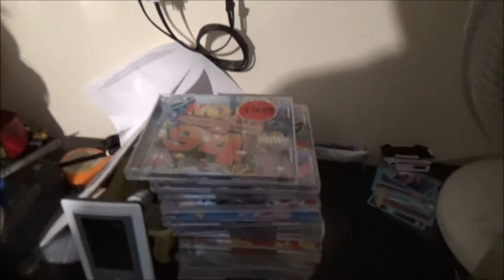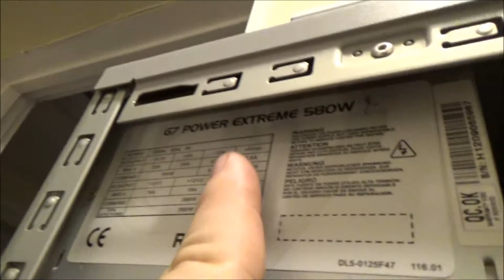I Had No Water!